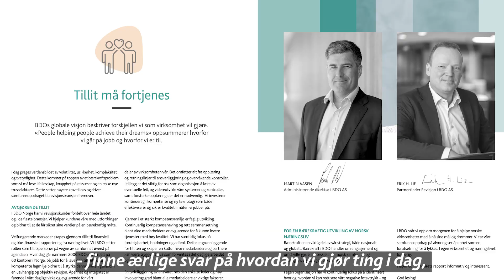Åpenhetsrapporten, BDO - 2023